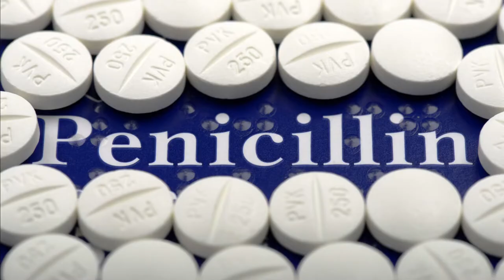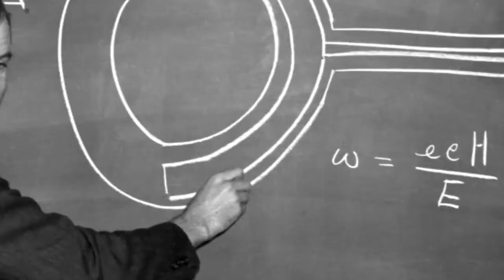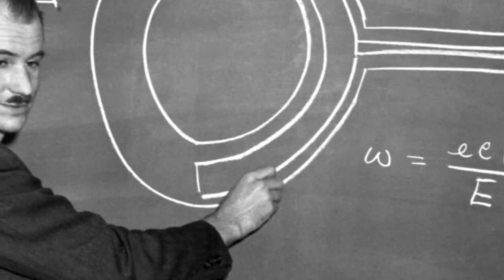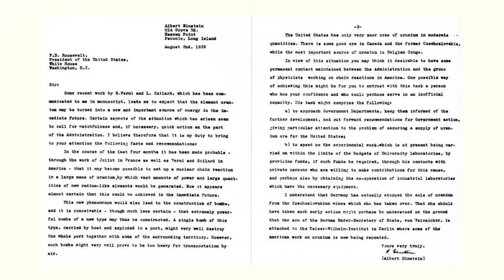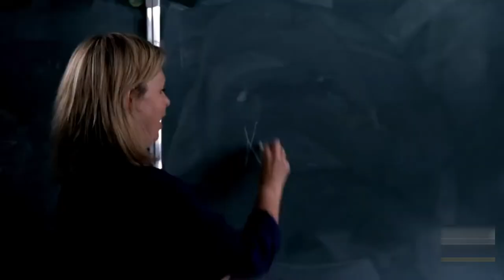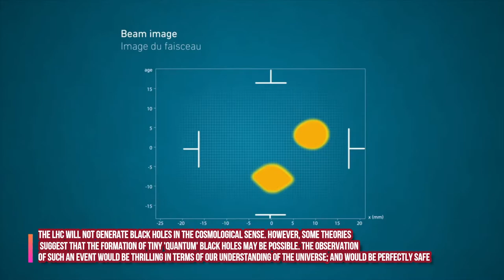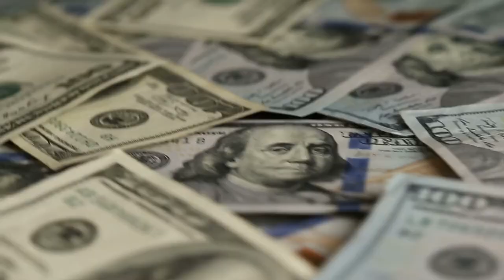TOP 5 Experiments That Could Have Destroyed the World | Experiments That Nearly Ended the World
TOP 5 Experiments That Could Have Destroyed The World!

5. Kola Superdeep Hole.

In 1970, a Soviet Experiment was initiated according to which the world's most bottomless hole was to be dug. The scientists of Russia started digging the hole in the arctic circle, and by 1994 they had already reached the depth of 12 kilometers, but that was just the beginning.
The project continued, and in 1989, Russians could dig around forty thousand two hundred and thirty feet deep in the ground. They had made their way to the Baltic continental crust by this time.

4. The Trinity Test.

The word nuclear bomb indicates trouble and damage. But here we are talking about the experiment that included the tested atomic bomb. Americans and Europeans, desperate to dominate the Nazi government, introduced a reticent project called the Manhattan Project.
Under this project, both the groups were working to bring out a potent weapon that could become their strength in world war II.
Soon the manhattan project reached its first stage of creating the world's first nuclear weapon. Now it was to be tested and observed how powerful it was. On 16 July 1945, they launched their Trinity Test, according to which the nuclear bomb was to be tested in the New Mexico desert.

3. Large Hadron Collider.
Placed in Switzerland, the Large Hadron Collider is probably the largest and most urban scientific instrument. It was a product of the European Laboratory for Nuclear Research (CERN) situated near Geneva. The tool was built to study particle physics profoundly and intensively.
This theory is circulated and believed by some people because a giant magnet weighing around 1920 tonnes is placed in the center of the collider.
Apart from this, many people also say that this gigantic device is also responsible for creating black holes in the earth, the type of holes that could swallow anything in themself. However, the association behind running this instrument has seemingly disapproved of all these conspiracy theories.

A statement by CERN concluded that even though the LHC is not hazardous to earth, it could, to some extent, produce a black hole.

The LHC will not generate black holes in the cosmological sense. However, some theories suggest that the formation of tiny 'quantum' black holes may be possible. The observation of such an event would be thrilling in terms of our understanding of the Universe; and would be perfectly safe.

2. The Tuskegee Syphilis Experiment

The Tuskegee Syphilis Experiment is next on our list of experiments that could have marked the end of the planet earth. It was a study funded by the government. It was carried out from 1932 till 1972.
In this experiment, 399 Africans suffering from Syphilis were stopped from taking any treatment. Back then, even Penicillin was proven to treat Syphilis, but those unfortunate 399 patients were lied to about their diagnosis and given placebos as a way to sure.
The real question is, what was the reason behind doing such an inhumane thing? It was an experiment being carried out under the supervision of the U.S Department of Public Health Service.
The main motive was to track how Syphilis would react if left wholly untouched and untreated.

1.Guatemalan STD study

Down to the last one, The Guatemalan Sexually Transmitted Disease was probably one of the darkest medical experiments the United States has ever carried out. The study was so unethical and violated the medical limitations in so many places that U.S President Barack Obama apologized for it in 2016. The U.S court itself pleaded guilty to ruining so many lives.
The study was initiated in 1946 and was carried out for ten years till 1956. In this experiment, 1500 citizens of Guatemalan were forced to become a subject and were sexually transmitted to different diseases such as Syphilis. The people who mostly became the subject of this horrid experiment were mainly orphans, prisoners, or prostitutes.

That's all for today, guys. We believe this information was valuable for you. We appreciate your trust in our research. Please leave a like for this video. Also, comment down and tell us what you want more from us. We will appreciate your feedback and suggestions. See you soon in the following video.